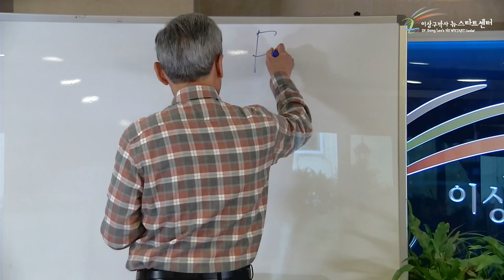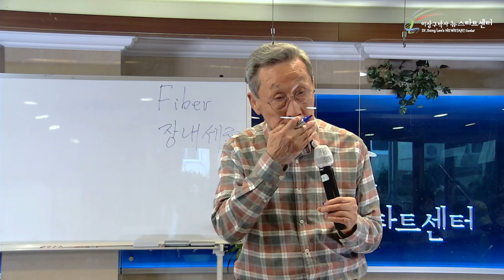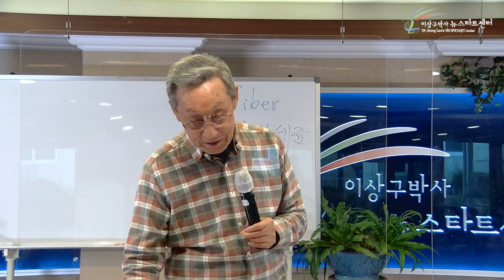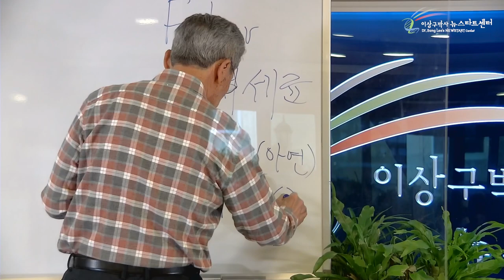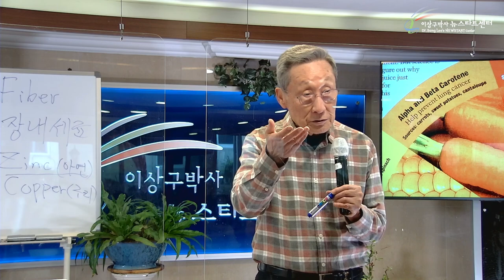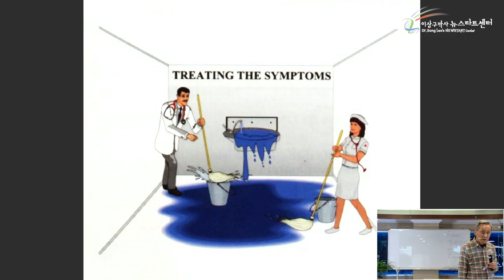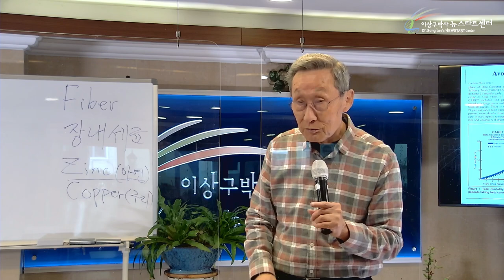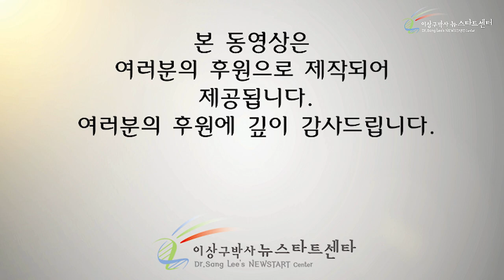[14강] 뉴스타트 식생활 2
00:00 식이섬유와 장내세균

22:39 과유불급의 2가지 사례

23:26 면역력 강화를 위한 아연 영양제 사례

29:03 폐암 예방을 위한 베타카로틴 영양제 사례

46:48 특별한 식품은 없다

51:19 뉴스타트 식생활은 즐겁고 긍정적으로

56:05 사랑의 하나님, 좋은 것일수록 무한하게